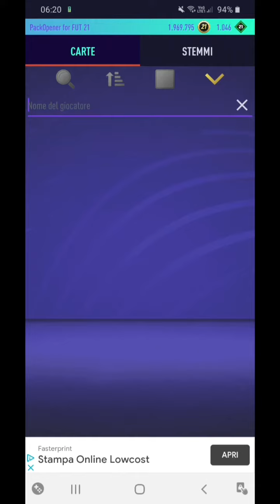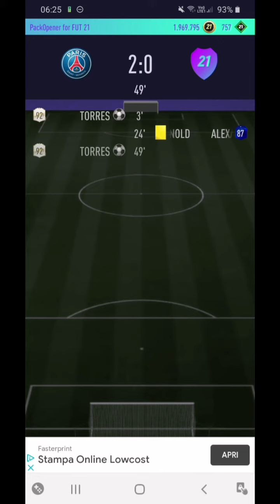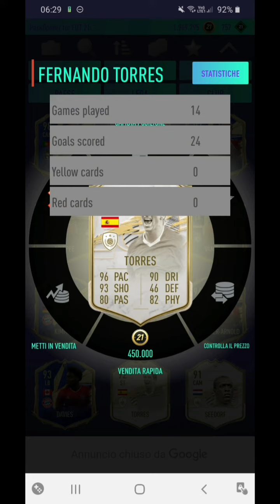FUT 21: FERNANDO TORRES 92 PRIME ICON MOMENTS PLAYER REWIEW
Track: CØDE - We're Invincible